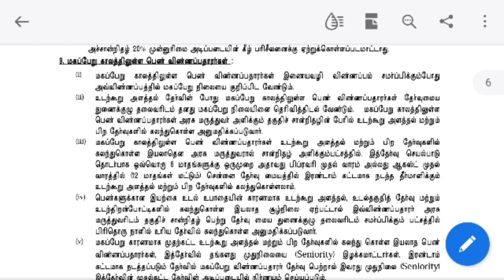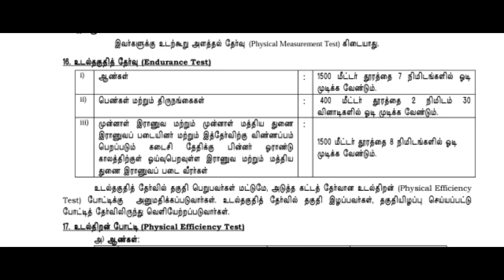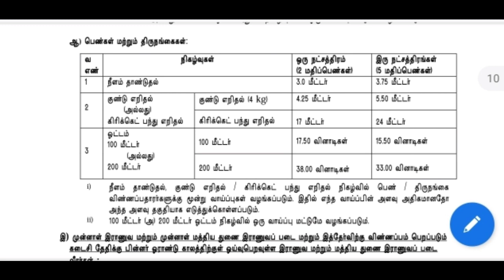tnusrb physical test 2021/womens/pregnancy/medical fitness/details/long jump/running tips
tnusrb physical test for women details /tnusrb  constable grade 2 exam 2020 / selection details/medical fitness / long jump and running details for womens/tnusrb result 2021/physical test date 2021

Prof.M. BALACHANDIRAN M. sc., M. Phil., B.Ed.(MATHEMATICS)

And

உங்களது சந்தேகங்களை
Telegram group ல் கேட்கவும்